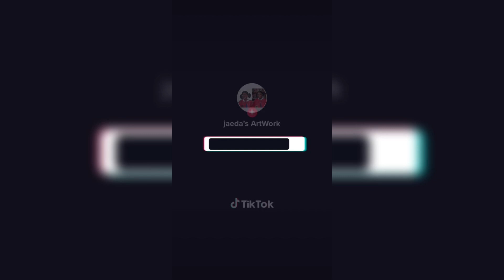Drawing Scooby Do Fright Frights Characters